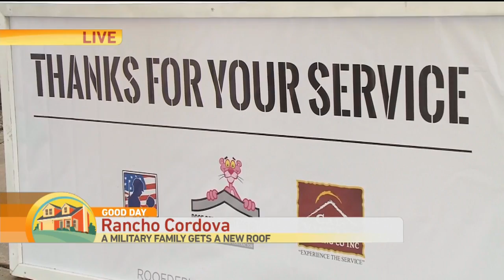New Roof for Military Family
A well deserving Rancho Cordova military family gets a new roof just in time for more wet weather.